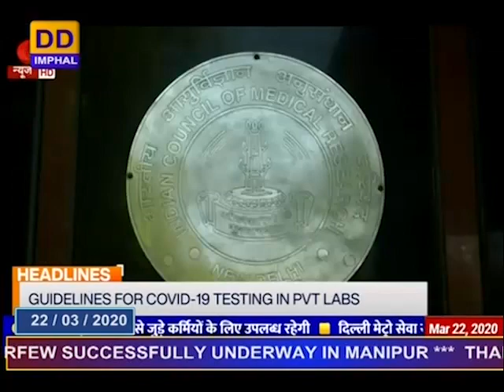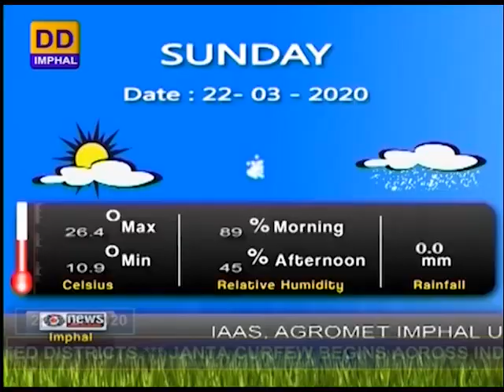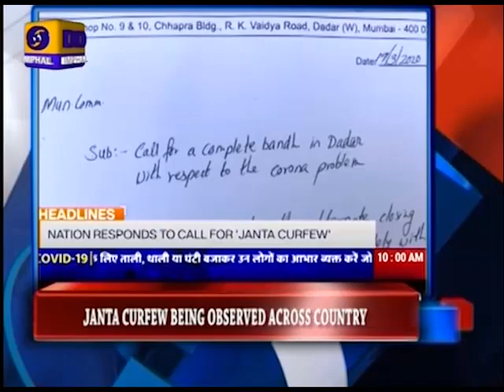DDNEWS IMPHAL, MANIPURI PAO, MARCH 22.2020